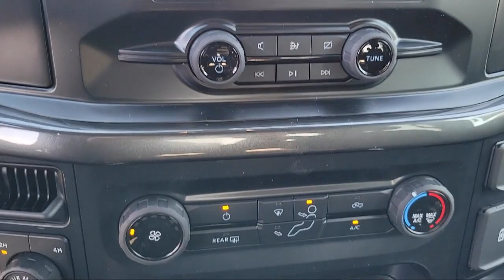2023 Ford F-150 XL SuperCrew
2023 Ford F-150 XL SuperCrew - Stock Number: PFA25284 - VIN: 1FTEW1EPXPFA25284.

Frontier Ford New
3701 Stevens Creek Boulevard